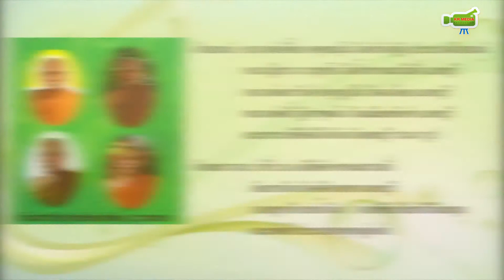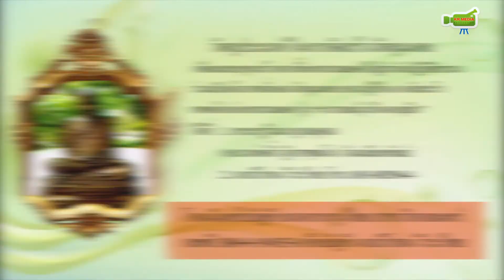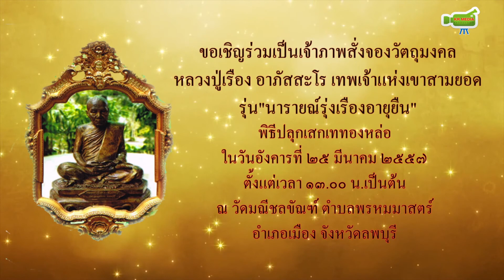ขอเชิญร่วมเป็นเจ้าภาพสั่งจองวัตถุมงคลหลวงปู่เรือง อาภัสสะโร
ขอเชิญร่วมเป็นเจ้าภาพสั่งจองวัตถุมงคลหลวงปู่เรือง อาภัสสะโร เทพเจ้าแห่งวัดเขาสามยอด
"รุ่นนารายณ์รุ่งเรืองอายุยืน"